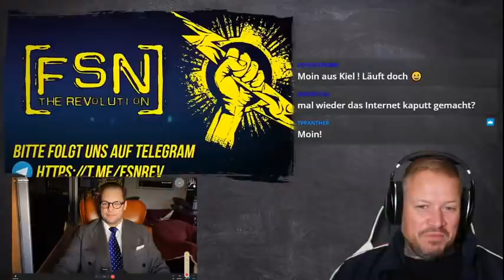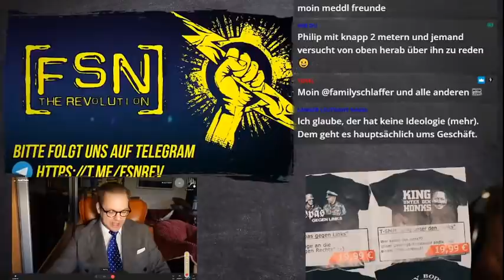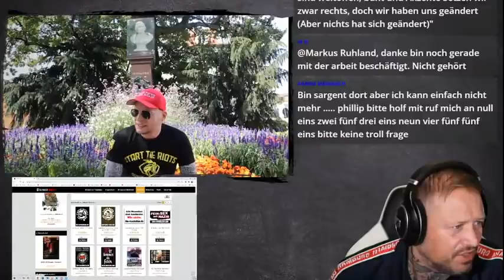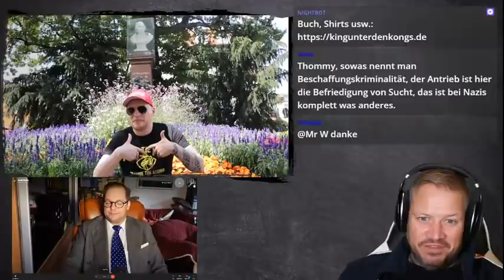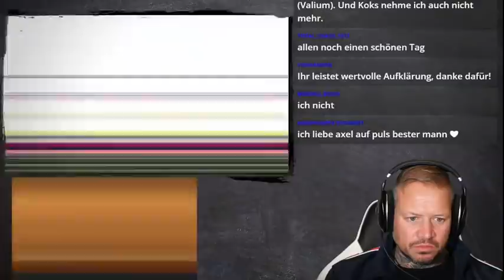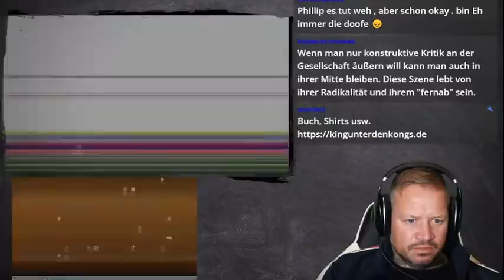Reaction - FSN TV | Warum steigen Leute aus?